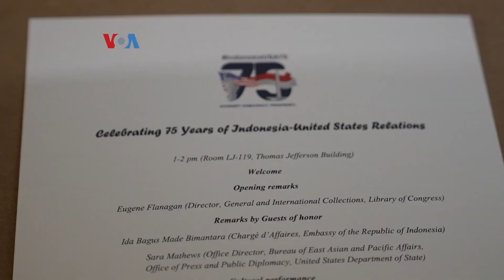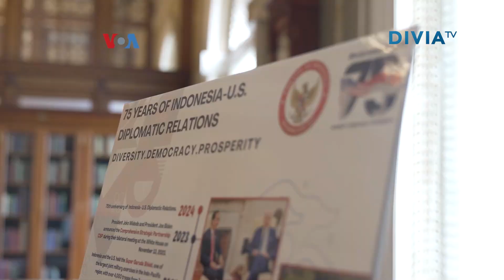75 TAHUN INDONESIA-AS, LIBRARY OF CONGRESS PAMERKAN KOLEKSI LANGKA INDONESIA (DIVIA TV X VOA)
Diproduksi oleh: VOA Indonesia
QC Editor: Riemann Sualang